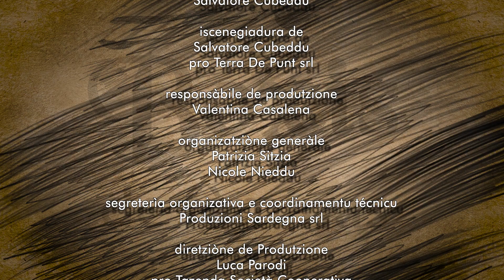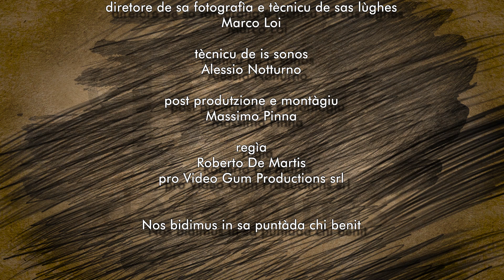Boxis de fèminas Sorelle Mulas